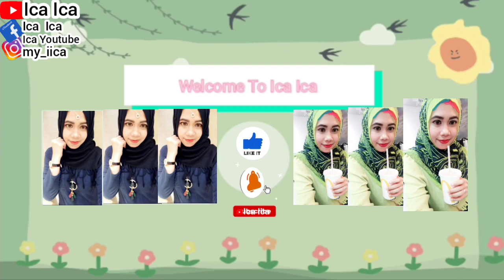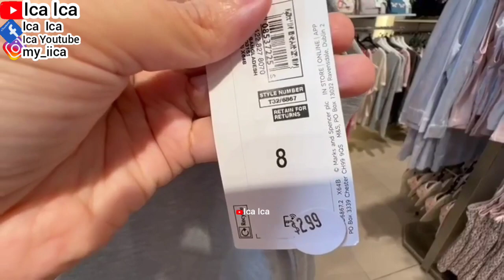M&S UNDERWEAR SLEEP NEW COLLECTIONS IN SUMMER AT MARKS & SPENCERS STORE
MARKS & SPENCERS UNDERWEAR
REVIEW ACCESSORIES
KALUNG GELANG CINCIN
PAPRIKA BAG HAUL
PAPRIKA BAG UNBOXING
PAPRIKA BAG REVIEW
SHOPPING IN PAPRIKA OUTLET
TAS PAPRIKA ASMR
UNIQLO BAG TAS UNIQLO
SHOPPING IN PAPRIKA BAG
SHOPPING IN H&M BUYING H&M BAG
SHOPPING IN MANGO BUYING MANGO BAG
SHOPPING IN CHARLES & KEITH BUYING CK BAG
SHOPPING IN ZARA BUYING ZARA BAG
SHOPPING IN H&M SHOPPING VLOG
SHOPPING IN UNIQLO
SHOPPING TIME IN GU MALL
SHOPPING HAUL
SHOPPING OUTFITS
SHOPPING VLOG
SHOPPING TIME
COACH BAG SHOPPING IN COACH BAG
PREMIUM BAG
TAS PREMIUM
TAS COACH
UNBOXING KOPER
UNBOXING SUITCASES
UNBOXING GU BAG
MANGO BAG
MARC JACOBS BAG
WHAT'S IN MY BAG OF THE MONTH
WHAT'S IN MY BAG OF THE YEAR
TRAVEL BAG ESSENTIAL
AMERICAN EAGLE OUTFITTERS BAG
PRADA BAG
COACH BAG
COACH BAG
PREMIUM BAG
TAS PREMIUM
TAS COACH
UNBOXING MOBILEPHONE
MOBILEPHONE
WALKING TOUR
HOLIDAYS VLOG
TRAVEL VLOG
TRAVELING VLOG
HOME TOUR
HOUSES TOUR
SAFETY WALK
BUILDING TOUR
BUS TOUR
TRAINS TOUR
HOLIDAYS VLOG
VACATION TIME
LIBURAN LOW BUDGET
HOTEL TOUR
APARTMENT TOUR
KOREAN FOOD
CHINA HONG KONG
RESTAURANT SINGAPORE
RESTAURANT MACAU
RESTAURANT INDONESIA
RESTAURANT MALAYSIA
RESTAURANT THAILAND
RESTAURANT AUSTRALIA
RESTAURANT FAIRWOOD
RESTAURANT STARBUCKS
RESTAURANT MCDONALD'S
RESTAURANT KFC
RESTAURANT PHILIPPINES
RESTAURANT TAIWAN
INDONESIAN FOOD
THAILAND FOOD
JAPANESE FOOD
CHINESE FOOD
SINGAPORE FOOD
TAIWAN FOOD
HONG KONG FOOD
KOREAN FOOD
MALAYSIA FOOD
PHILIPPINES FOOD
AMERICAN FOOD
ITALIAN FOOD
MACAU FOOD
VIETNAM FOOD
INDIAN FOOD
ARABIC FOOD
RESEP AYAM ASAM PEDAS
SHOPPING HAUL
SHOPPING OUTFITS
SHOPPING VLOG
SHOPPING TIME
COACH BAG
PREMIUM BAG
TAS PREMIUM
TAS COACH
UNDERWEAR FOR WOMEN
UNDERWEAR FOR MEN
UNDERWEAR FOR SPORTS
BAJU OLAHRAGA
CELANA DALAM WANITA
BRA SPORTS